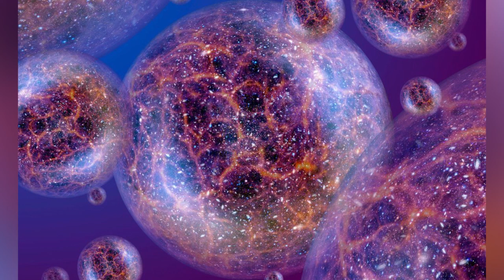តើចក្រវាលរបស់យើងមានចំនួនប៉ុន្មាន? What is Multiverse Theory?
ប្រសិនបើមានគេនិយាយថា មានមនុស្សម្នាក់ទៀតនៅក្នុងកន្លែងផ្សេងនៅក្នុងចក្រវាលផ្សេងមួយទៀត មានរូបរាងដូចគ្នា ប៉ុន្តែមិនមែនជាមនុស្សតែមួយនោះ។ ពិភពមួយផ្សេងនេះ គឺមានច្បាប់រូបវិទ្យាផ្សេងគ្នាពីយើង មានអ្វីខុសផ្លែកពីយើងកំពុងតែជួបប្រទះនៅក្នុងពេលបច្ចុប្បន្ននេះ នៅក្នុងចក្រវាលរបស់យើងនោះ។ ការគិតបែបនេះ គឺជាគំនិតនៃទ្រឹស្តីនៃ Multiverse_Theory ឬទ្រឹស្តីនៃចក្រវាលច្រើនដួង។
ឯកសារយោងៈ